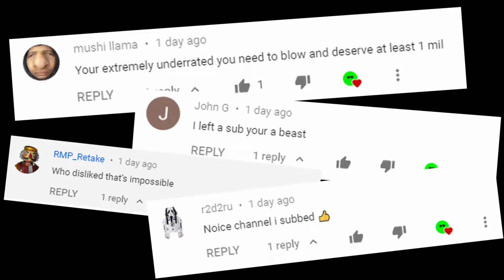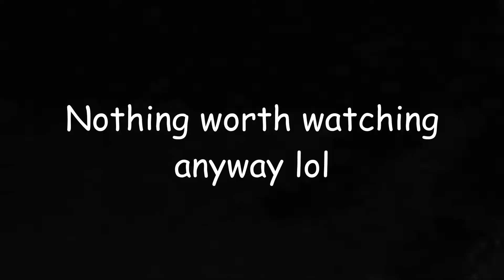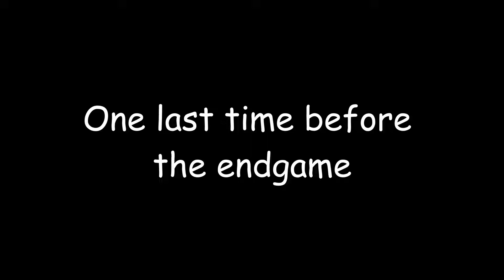#3 THE FIRST ARENA WIN!! (Chasing Champion League) Fortnite Battle Royale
It took a while to get this video out, because of technical problems, but finnally it's done :) Also another big thank you for all the nice support!